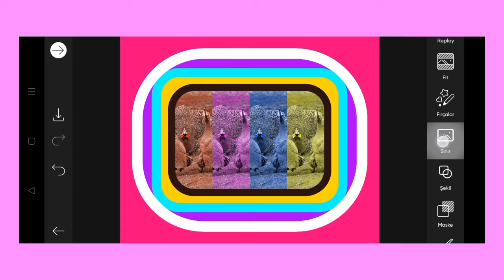Trending HDR video | A Screen Of Pure Pink sdc editing cc | Background | Bp Backdrop A380F K #100